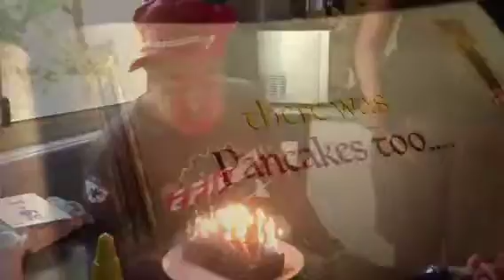Nigel's 40th birthday Bash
In the N.T.